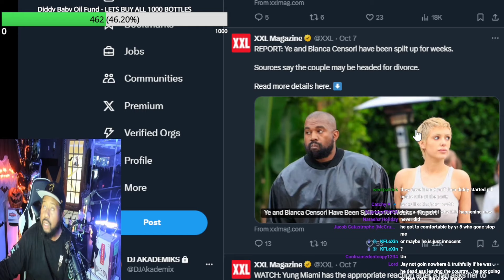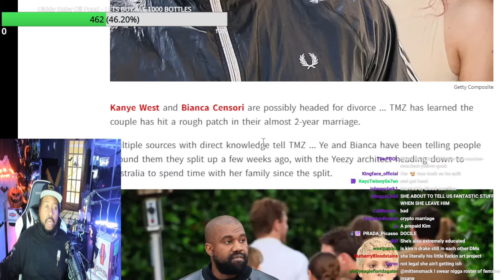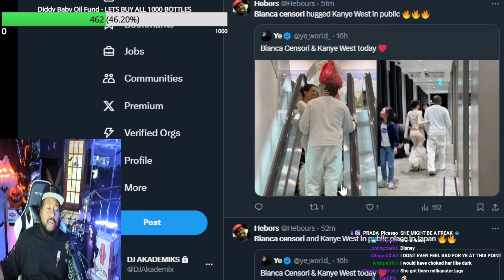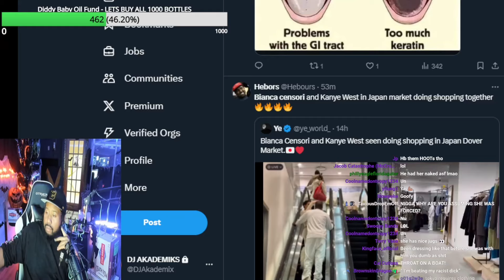Aye YE! Akademiks on Ye & Bianca Censori spotted out in Japan after Rumors of divorce spreads!